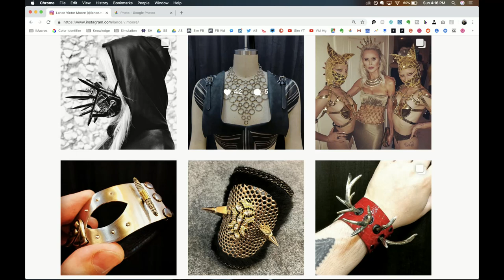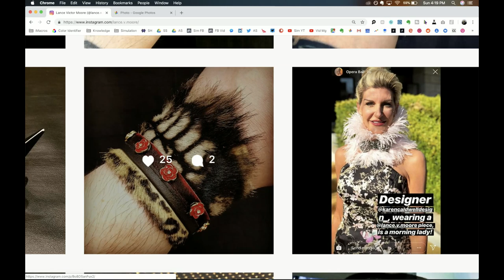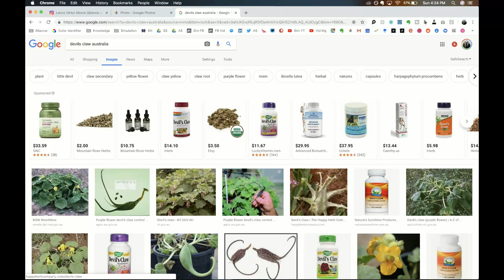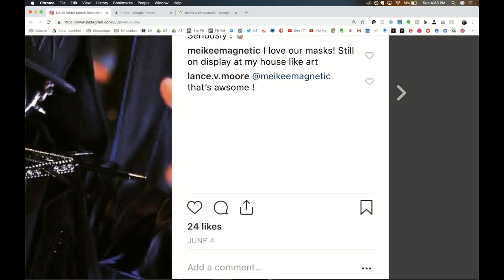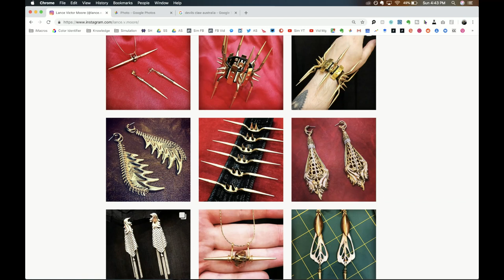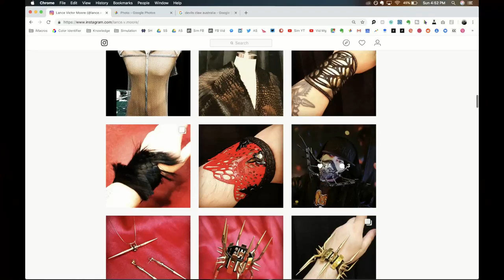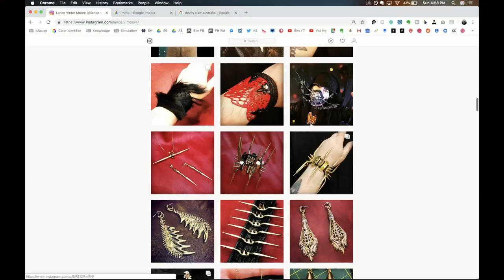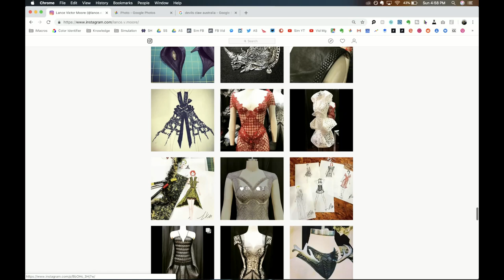Simulation #223 Lance Victor Moore - Fashion Design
Lance Victor Moore is an avant-garde couture fashion designer with a nod towards futurism. His work can be provocative, jarring, but most importantly, interesting.